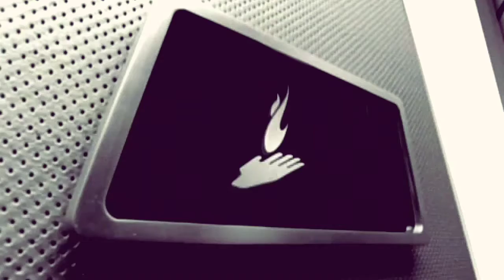Michael Jackson Capitain Eo 1986 Short Filme Remaster Edition 2018-2019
Michael Jackson Capitain EO 1986 MJJproductions